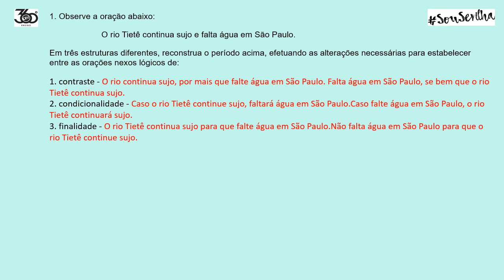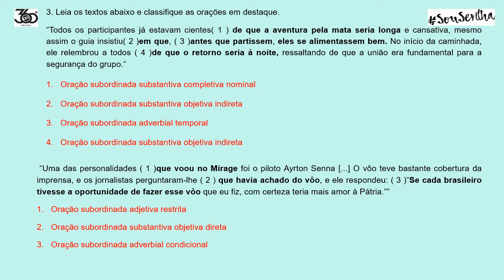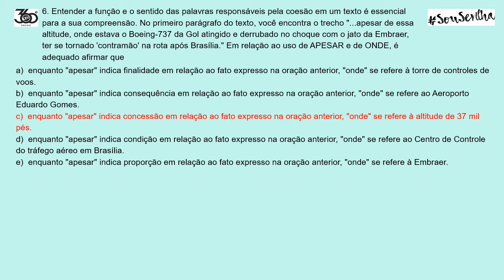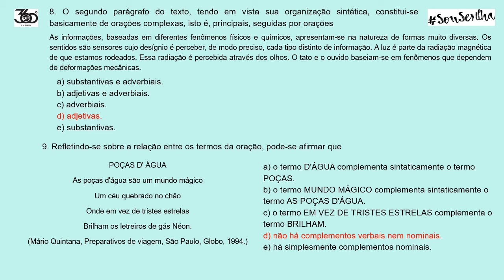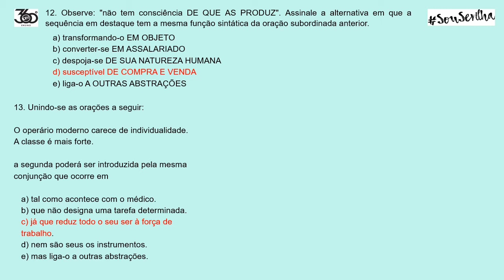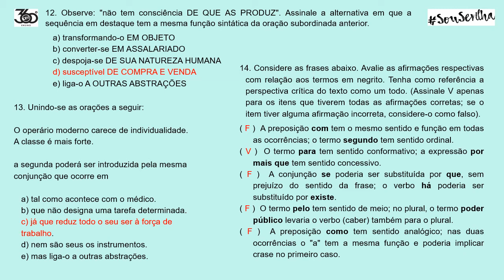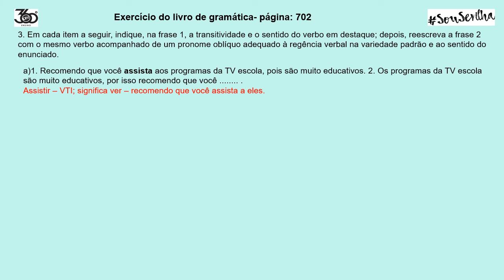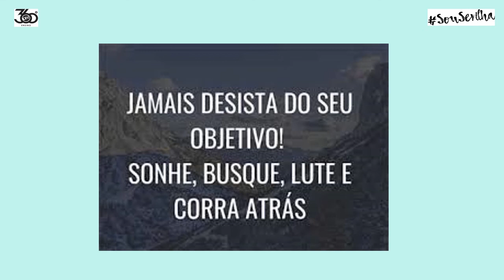Correção dos exercícios gramática 3ª série aula 02